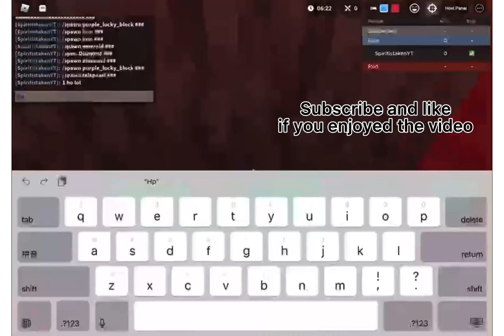How much damdge does a Nuke do!!! (Roblox Bedwars)